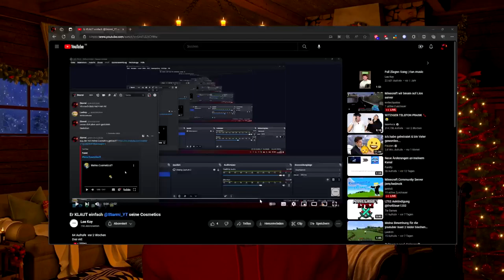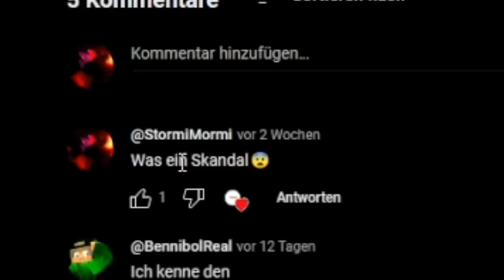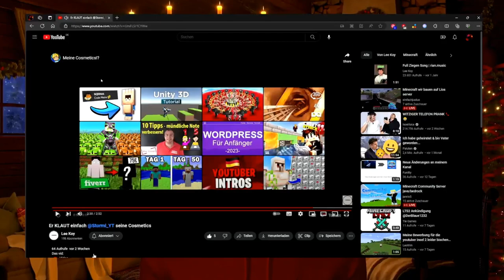Wo war ICH?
Zu LeeKoy: @leekoy_YT
Zu Oliver: @qualllito